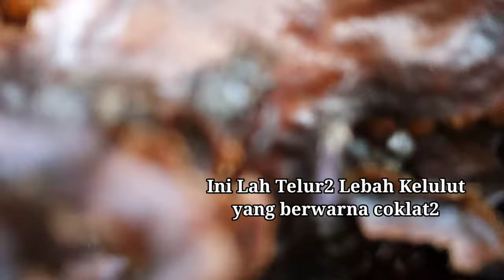Koloni Super Lebah Madu Klanceng Trigona Itama || Calon Telur2 Ratu Ada Dimana?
Continue To Be Grateful To Do What Others Do Not😂